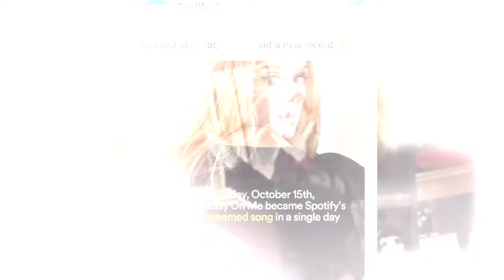"EASY ON ME" NI ADELE NAGTALA NG RECORD NA MOST-STREAMED-SONG IN SINGLE DAY, BTS "BUTTER" NAHIGITAN.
For more updates and video like this.

Paalala:
Ang bawat video po na inyong mapapanood sa Balitang Sikat ay dumaan sa mabusisi at maiging pagsisiyasat para maihatid sa inyo ang tunay at walang halong pagkunwari at pamemeki. Layunin  ng Balitang Sikat mabigyan kayo ng totoo, puro at pawang katotohan lamang para sa inyong inpormasyon at kasiyahan. Maraming Salamat po sa panonood.